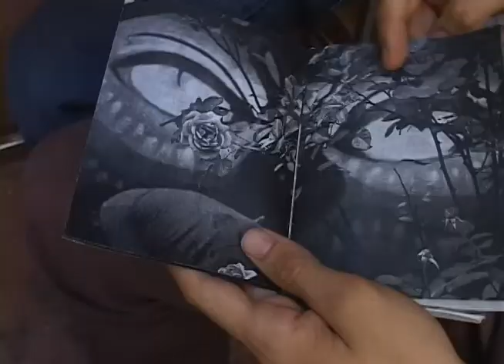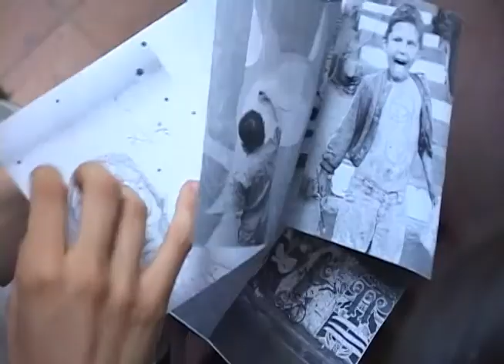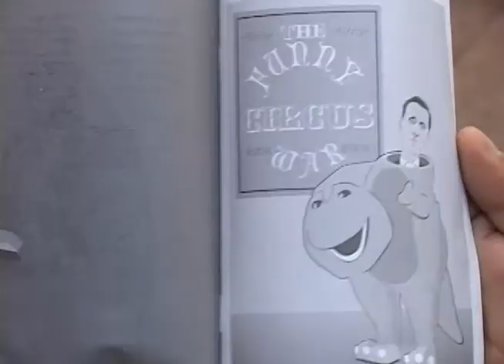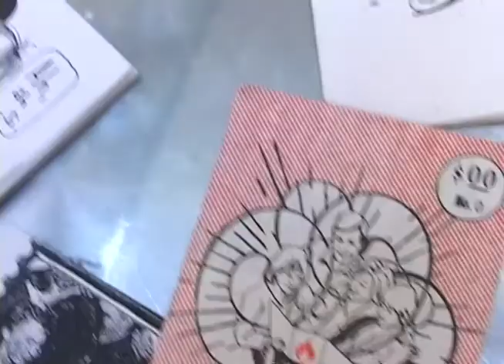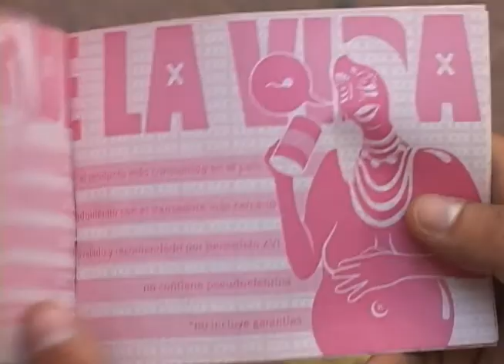Colectivo Greña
Dos chicos de Medellín tienen un fanzine que a la vez son varios fanzines que se distribuyen en distintos puntos de la ciudad y la inundan con historias que pueden divertir o poner a pensar a quienes las leen.

Nosotros nos metimos a su casa taller para conocer cómo hacían estos fanzines (de dónde viene la inspiración y cómo la dibujan)